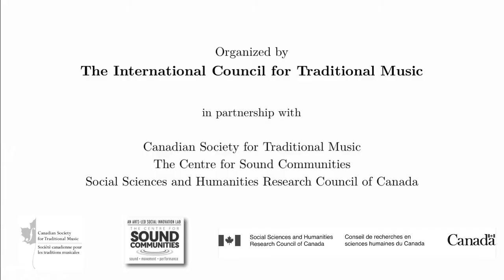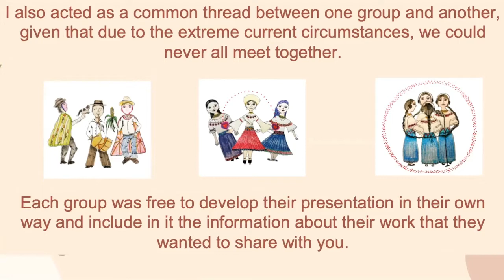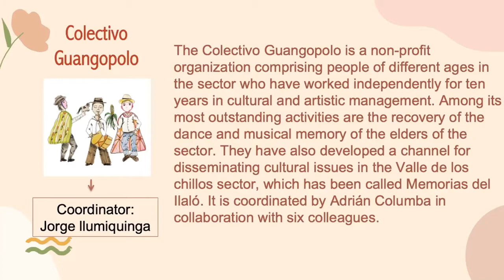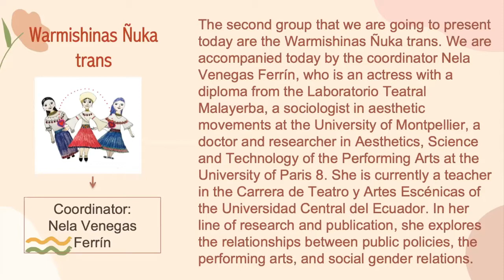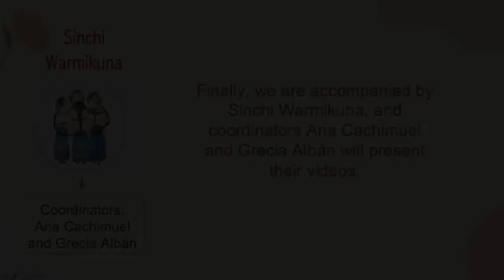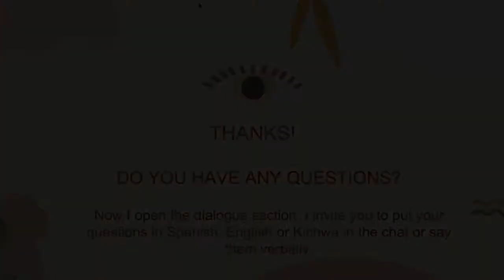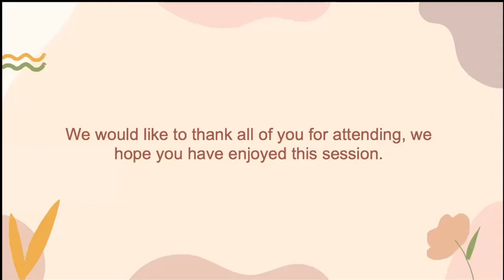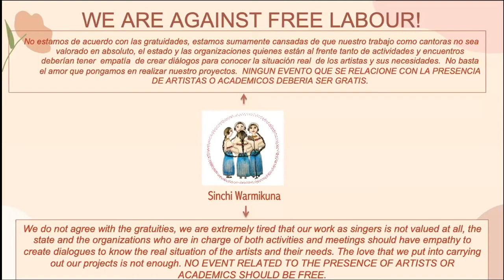ICTM Dialogues 05—Painting Ecuador Anew: Knowledge Circulation in a Diversified Country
Organizer: María Gabriela López Yánez (Universidad Central del Ecuador)
Moderator: María Gabriela López Yánez
Language: Kichwa/Spanish/English
Date: 10 April 2021

Presenters: Colectivo Guangopolo (Coord. Jorge Llumiquinga), Warmi Shina "Ñuka Trans" (Coord. Nela Venegas Ferrín), Shinchi Warmikuna (Coords. Ana Cachimuel and Grecia Albán)

Organized by the International Council for Traditional Music in partnership with the Canadian Society for Traditional Music, The Centre for Sound Communities, and the Social Sciences and Humanities Research Council of Canada.

The term ‘decolonization’ evokes different meanings in different countries and contexts. In academia, too, there are diverse meanings, including (1) critically rethinking theories and methods that have been imposed by hegemonic powers and too often accepted as “universal”; and (2) recognizing and empowering Indigenous and other local epistemologies and ontologies. Decolonizing approaches aim to decentre power hierarchies such as those between researcher/researched, academic/non-academic, university/community, theory/practice, centre/periphery, and Global North/South. Decolonizing approaches also urge researchers to engage with relations of power and socio-political issues such as race and ethnicity, class, and gender and sexuality. What are the methods and ethics of music and dance studies in different places around the world, and how can we establish productive dialogue between them? How can we foster greater responsibility towards social justice, equity, inclusivity, and human rights among Indigenous and other underrepresented communities we study? How can we decolonize teaching methodologies? How can we foreground voices that have been silenced by colonialism? Can we develop new collaborative forms of knowledge production and artistic creation that will engage culture bearers in research and in teaching and learning about music and dance?

This series of ICTM Dialogues will begin in early 2021, and focus on decolonizing music and dance studies from multiple viewpoints. They will be delivered online. Sessions will also be held in conjunction with the ICTM General Assembly in July 2021. A detailed schedule of events with information about formats will be sent to presenters and posted on ICTM’s website, once submissions have been reviewed.

We welcome proposals for sessions (rather than individual presentations) for these Dialogues from ICTM members around the world. We encourage ICTM members to collaborate in their presentations with scholars from different parts of the world as well as with community-engaged researchers, artists and culture bearers, and cultural activists. The Dialogues may include a variety of formats such as film, video, PowerPoint, performance, panel discussion, or other experimental modes.

Proposals will be evaluated and selected by the members of the Committee for ICTM Dialogues: Tan Sooi Beng (Malaysia, Chair), Silvia Citro (Argentina), Irene Karongo Hundleby (Solomon Islands/New Zealand), Jean Kidula (Kenya/USA), Urmimala Sarkar Munsi (India), Christian Onyeji (Nigeria), Marcia Ostashewski (Canada), Susana Sardo (Portugal), Kati Szego (Canada), Shzr Ee Tan (Singapore/UK), and J. Lawrence Witzleben (USA).